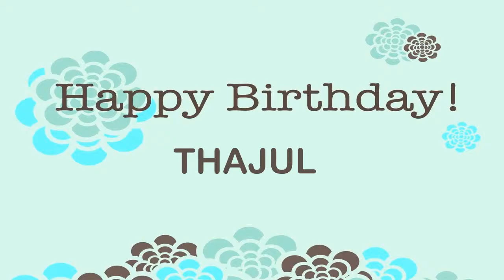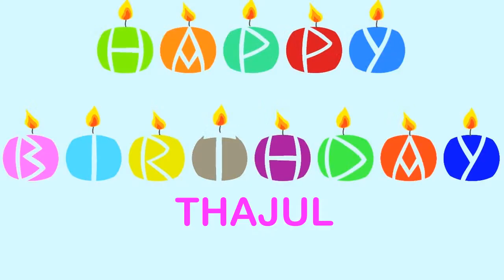Thajul Birthday Wishes & Mensajes